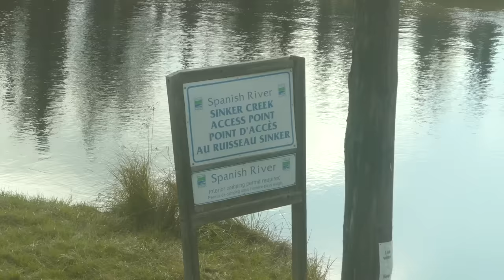Backcountry Camping on a Wild River. Rain, Sun, Bugs, Changing Leaves, Whitewater and Wilderness.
Join Ben Beauchamp and I as we take the train into Biscotasing for an early October run down the West branch of the Spanish River.

Embark on a thrilling wilderness canoe journey down the mesmerizing West Branch of the Spanish River with none other than the fearless adventurer, Ben Beauchamp. This action-packed video takes you on a breathtaking expedition filled with heart-pounding rapids, unpredictable weather, and the thrill of fishing and cooking your catch in the heart of nature.

Watch as Ben and I navigate through challenging rapids, enjoying both the fury of rain and the warmth of the sun. High winds and a late season blackfly hatch add an extra layer of excitement to this incredible canoeing adventure.

The video captures our week in the wild, as Ben showcases his skills by catching and cooking fresh fish over an open campfire. The sizzle of the frying fish will make your mouth water as you're transported to the heart of the wilderness.

Experience the serene beauty of the Spanish River through the camera lens and we navigate our way south. The video offers stunning visuals of the rugged terrain and the awe-inspiring natural landscapes that surround this remote waterway.

Whether you're an experienced outdoors enthusiast or simply seeking a virtual escape into the wild, this video promises a gripping and unforgettable journey down the Spanish River with Ben Beauchamp.

Thanks to Ben for the awesome shots of the night sky and for having his camera running while I was running after the train!!

Find Ben's Channel Here:   @benbeauchamp16